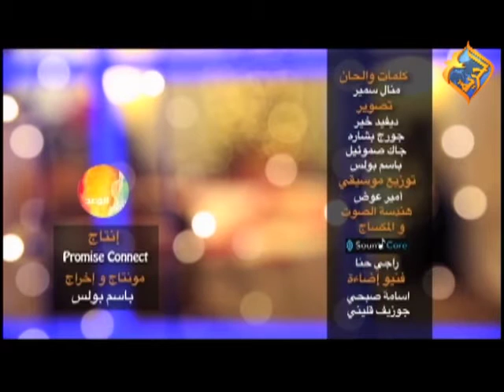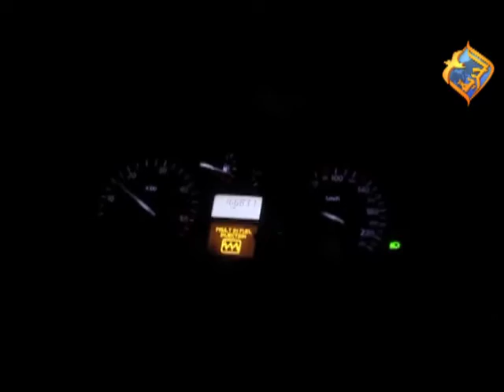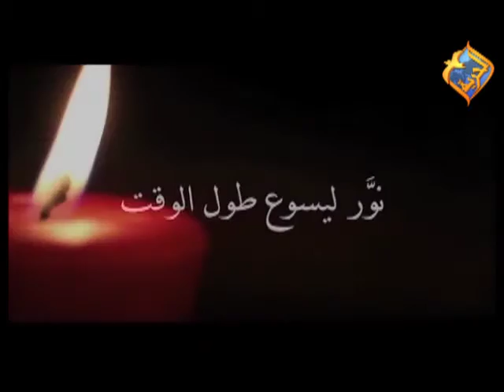"علي الارض السلام " برنامج قوة الصلاة - ٢٤ ديسمبر ٢٠١٦